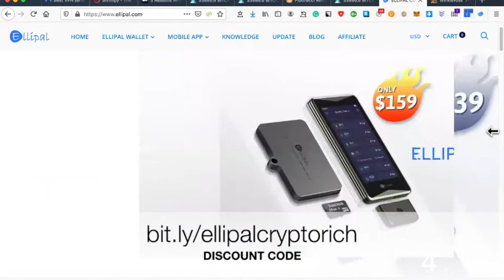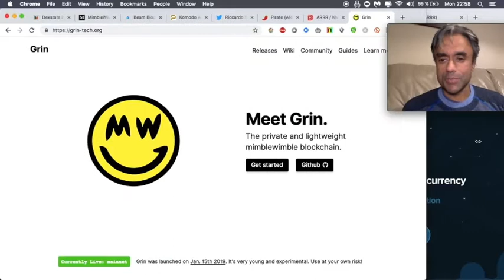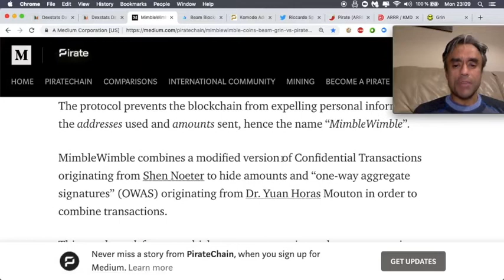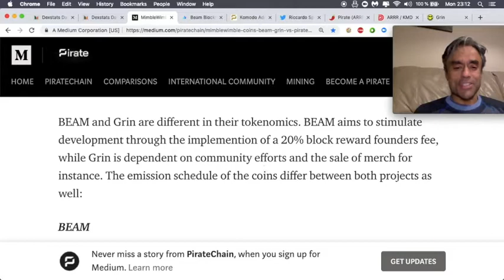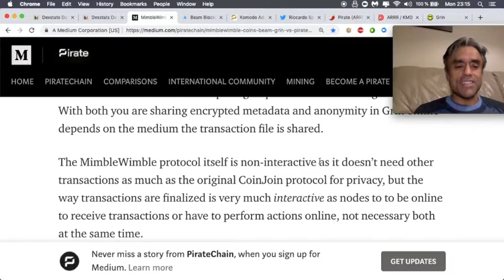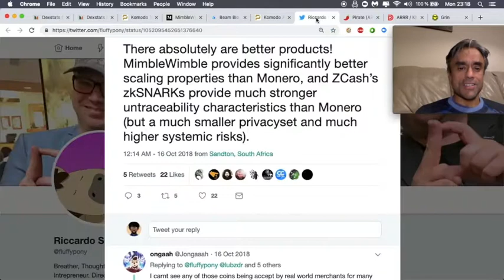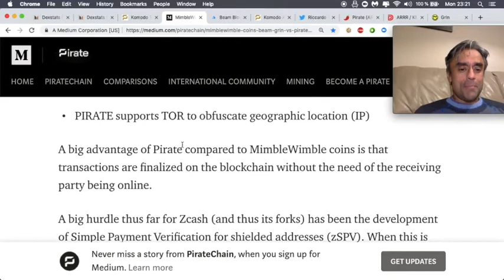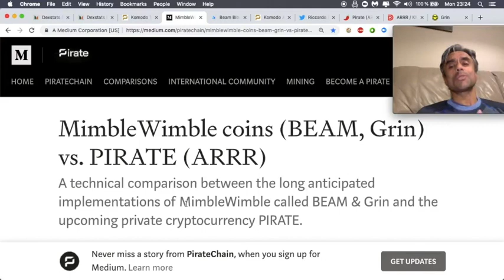Grin and Beam vs Pirate Chain Which is more Private and Secure? - RE-UPLOADED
This is a video originally recorded in 2019 and now being re-uploaded. In this video, I compare Grin and Beam's privacy tech with that of Pirate Chain. Which is the most private and secure and how does each function?